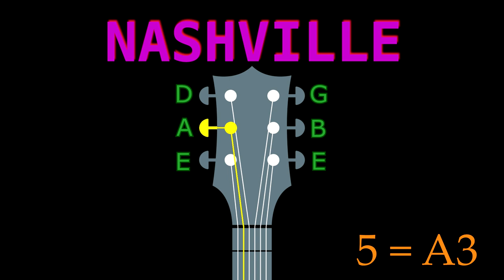NASHVILLE - GUITAR Tuning (Tuner)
Guitar Tuner: NASHVILLE Tuning (high-strung tuning)
This particular tuning is quite unique as the guitar is still tuned as normal (E, A, D, G, B, E) however, the bottom 4 strings (E, A, D and G strings) are all tuned up an octave with the top 2 strings (B and high E-string) remaining tuned as normal.
*you Shouldn't use regular strings for this tuning* , they will break

*WARNING: you MUST use the proper string gauge for this tuning*
Recommendation: You can take the high octave strings within a 12-string set and put them on a the top 4 strings of your 6-string guitar.
Or you can use the regular first 2 strings of a guitar and for the rest you can use the following gauges:

STRINGS - NOTE - OCTAVE:
1 = E (4) 0.010
2 = B (3) 0.014
3 = G (4) *0.009*
4 = D (4) *0.012*
5 = A (3) *0.018*
6 = E (3) *0.026*

All the tuners I make are in A 440 Hz note as reference.